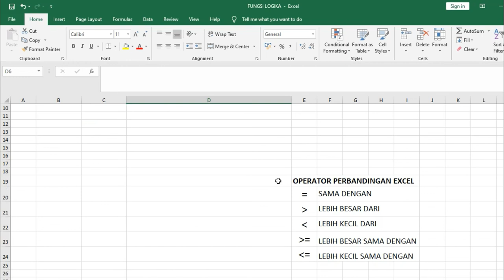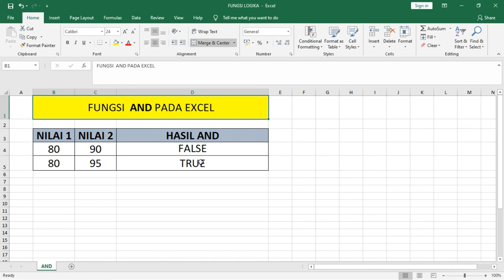Belajar Rumus Excel Untuk Pemula | Cara Menggunakan Rumus AND Excel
KelasKomputerOnline
Belajar Rumus Excel Untuk Pemula, dengan penjelasan tentang fungsi and pada excel, dan cara penggunaan fungsi and dalam excel. Tutorial ini juga akan mencakup rumus and di excel agar mempermudah pemahaman.